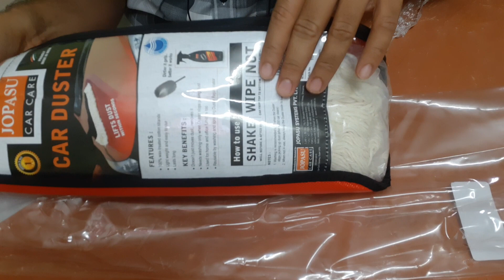Jopasu Car Duster UNBOXING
One of the most important Car care accessories Jopasu Car Duster.
Unboxing is shown in this video. Shortly I will review this item after using it.